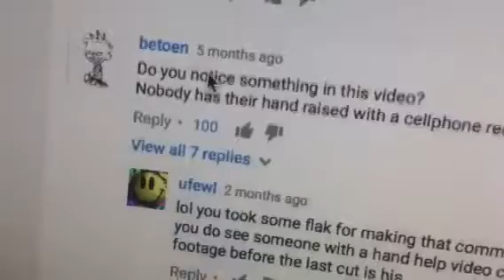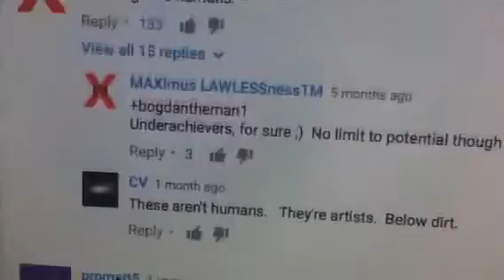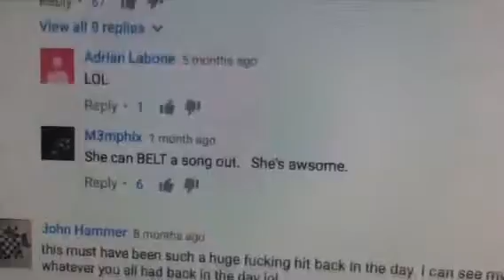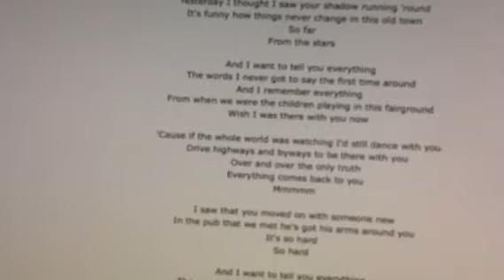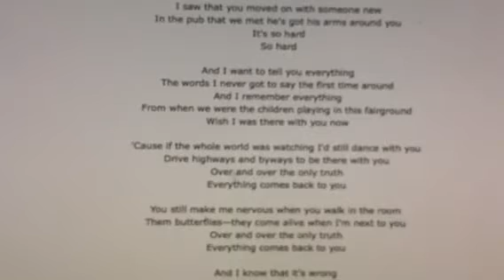Twin Flames - Let Go of old HURTS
Packages for healings : 3 for 2, 4 for 3, 5 for 4, 6 for 5, 7 for 6, 8 for 7, 9 for 8, 10 for 8 - all at the special discount of £20.00 (copy and paste the link above and change the 20.00 to 40.00, 60.00, 80.00 etc)

DIVINE LOVE HEALING 3 in 1 SPECIAL & CRYSTAL GRID FOR £40.00